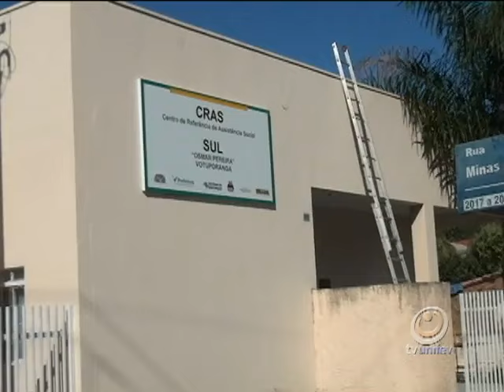Conheça a Zona Sul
Votuporanga faz 78 anos, no próximo dia 8 e na semana do aniversário da cidade o TVU Jornal exibe uma série de reportagens sobre a história, os moradores e o desenvolvimento do município. e a região sul é o destaque de hoje.